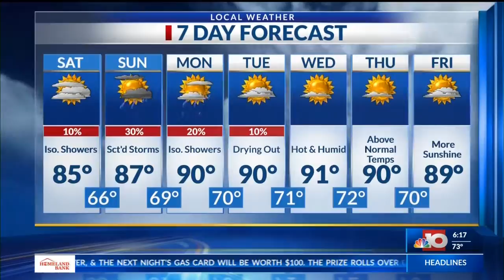Weather 9/28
weather